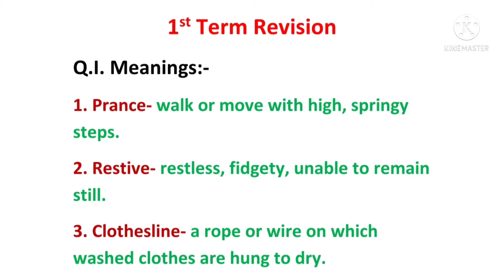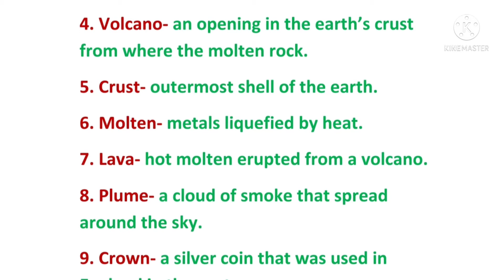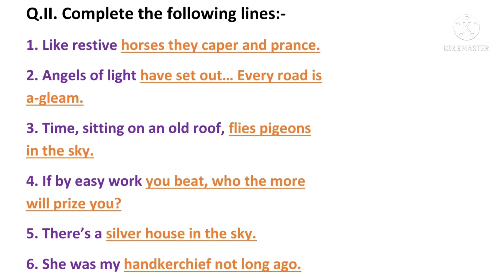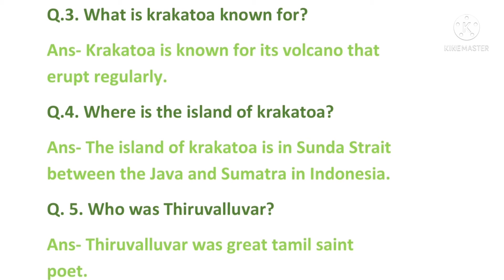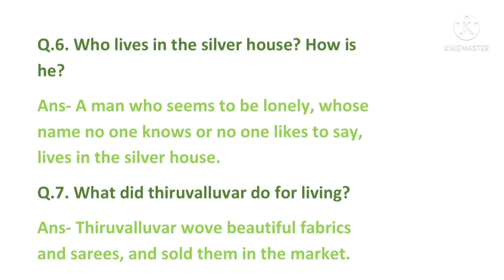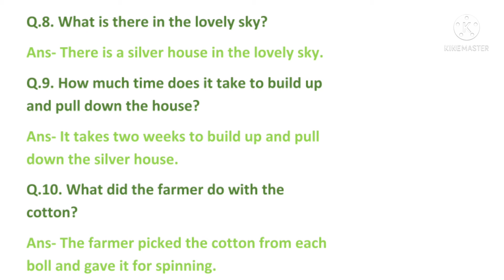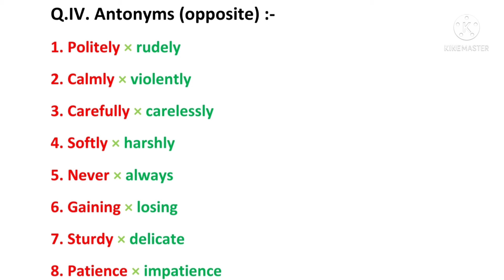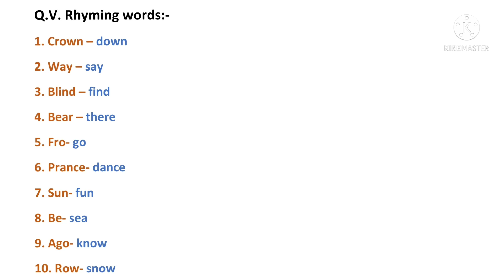Std VI, 1st term revision (part 1)